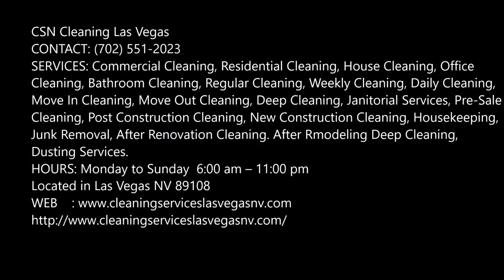Services: Cleaning Maids Housekeeping Junk Removal Hauling | CSN Cleaning Las Vegas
Anthem NV Cleaning Maids Housekeeping Junk Removal Hauling
Centennial NV Cleaning Maids Housekeeping Junk Removal Hauling
Enterprise NV Cleaning Maids Housekeeping Junk Removal Hauling
Green Valley Ranch NV Cleaning Maids Housekeeping Junk Removal Hauling
Henderson NV Cleaning Maids Housekeeping Junk Removal Hauling
Las Vegas NV Cleaning Maids Housekeeping Junk Removal Hauling
North Las Vegas NV Cleaning Maids Housekeeping Junk Removal Hauling
Pahrump NV Cleaning Maids Housekeeping Junk Removal Hauling
Paradise NV Cleaning Maids Housekeeping Junk Removal Hauling
Spring Valley NV Cleaning Maids Housekeeping Junk Removal Hauling
Summerlin NV Cleaning Maids Housekeeping Junk Removal Hauling
Sunrise Manor NV Cleaning Maids Housekeeping Junk Removal Hauling
Whitney NV Cleaning Maids Housekeeping Junk Removal Hauling
Winchester NV Cleaning Maids Housekeeping Junk Removal Hauling

Service-Vegas
SERVICES: Handyman, Home Repairs, Pool Service, Ac Service, Cabinet Installation, Door Installation, Window Installation, Make Ready Services, Building Maintenance, Landscaping, House Remodeling, Home Renovation, Tv Installation, Picture Art Hanging, Interior Exterior Painting Service, Carpet Installation, Security Camera Installation, Christmas Light Hanging Service, Framing, Concrete Laying, Masonry, Carpentry, TV Mount, Shelf Installation,
HOURS: MON TO SUN 6 AM – 11 PM

Hours: Mon To Sun 7 Am – 11 Pm
CSN Cleaning Las Vegas
SERVICES: Commercial Cleaning, Residential Cleaning, House Cleaning, Office Cleaning, Bathroom Cleaning, Regular Cleaning, Weekly Cleaning, Daily Cleaning, Move In Cleaning, Move Out Cleaning, Deep Cleaning, Janitorial Services, Pre-Sale Cleaning, Post Construction Cleaning, New Construction Cleaning, Housekeeping, Junk Removal, After Renovation Cleaning. After Rmodeling Deep Cleaning, Dusting Services.
HOURS: Monday to Sunday  6:00 am – 11:00 pm